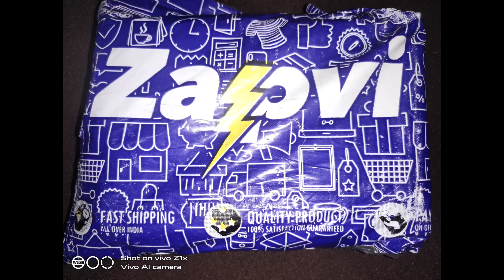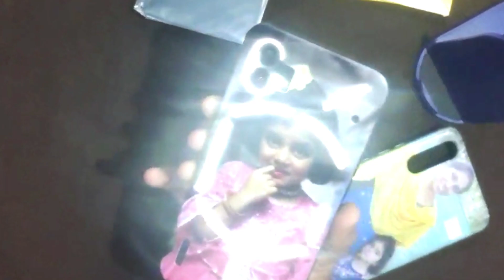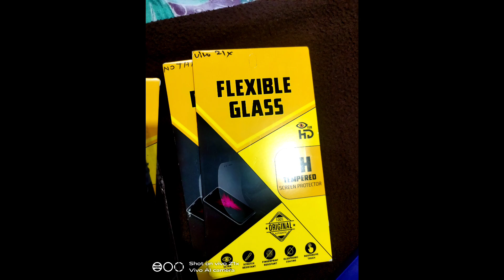Stylish Mobile Back Cover and Cases (Best Mobile Back Covers Online in India with Reasonable Price.)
Unboxing Zapvi Mobile Cover. Customized Mobile Cover @ 99. Amazing Product 👌
Reasonable Price

Zapvi
Customized Mobile Cover
unboxing Video
Reasonable price
Super Quality
@ 99
Amazing Product